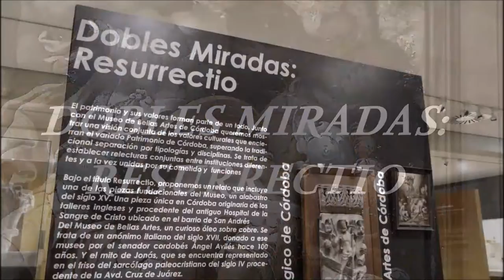Dobles Miradas: Resurrectio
Exposición temporal
Del 8 de abril al 2 de mayo
En colaboración con el Museo de Bellas Artes de Córdoba